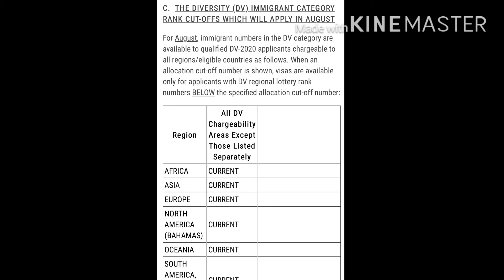🇺🇸 DV BULLETIN OFFICIEL AUGUST 2020 / INTERVIEW EN AOÛT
Mes amis !
Pour ceux qui me demandais concernant les interviews en Août !
Vous êtes tous current , regardez ce vidéo pour être aidé mieux

Source: dvselectee.state.gov